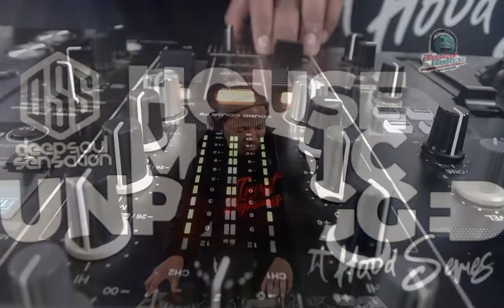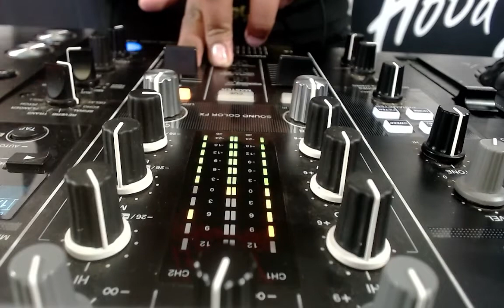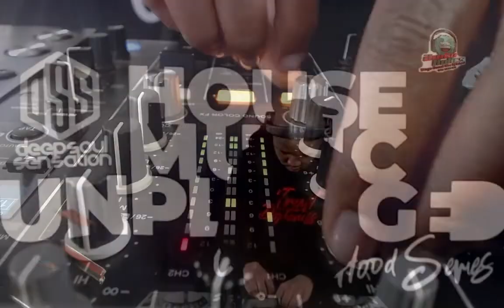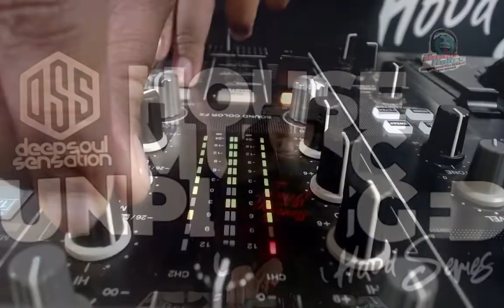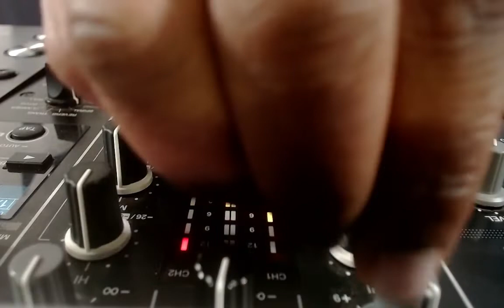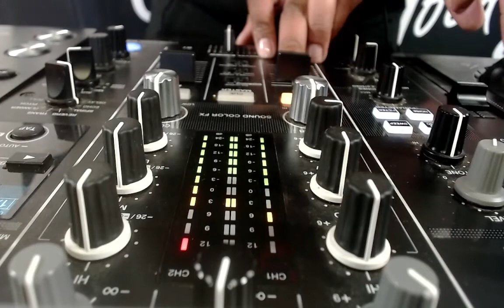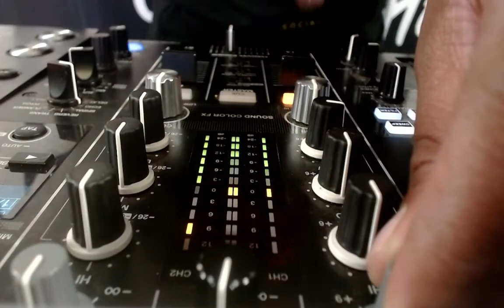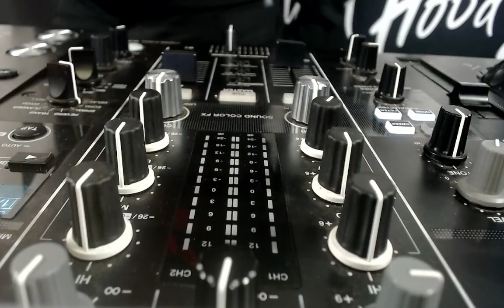DeepSoulSensationSunday feat TSTOTEN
DeepSoulSensationSunday Every Sunday Live at the Deep Soul Cafe.